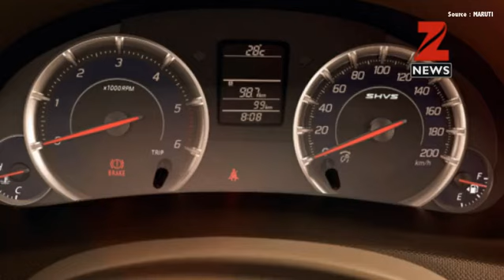Maruti launches Ertiga limited edition at starting price of Rs 7.85 lakh